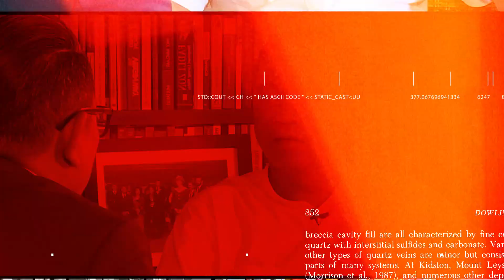Blak-blakan Budi Arie Setiadi: Apakah Jokowi Mendukung Ganjar Pranowo di 2024?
Budi juga mengaku kaget terkait pernyataan Jokowi yang mengatakan “meskipun, mungkin orang yang kita dukung ada disini”, menurutnya kalimat itulah yang membuat heboh, karena ada kecenderungan Jokowi mendukung Ganjar Pranowo untuk maju di Pemilu 2024 nanti.